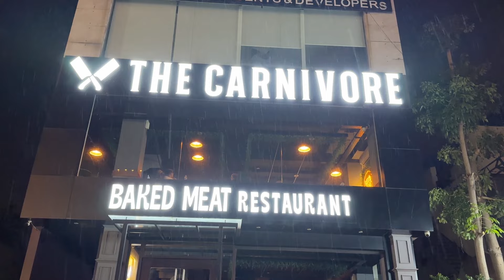The Carnivore | The Carnivore Restaurant | Lamb Neck | The Carnivore Lahore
20 Hours Baked Mutton in Lahore at The Carnivore baked meat. Soft, tender and juicy Lamb neck with unlimited sauces. End a delicious meal at Carnivore with a complimentary cup of hot, aromatic kehwa.